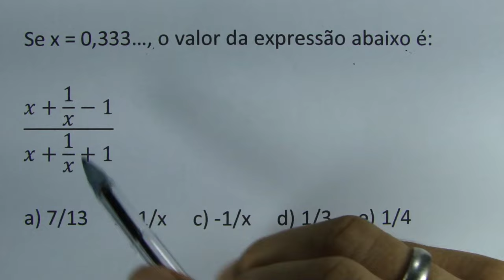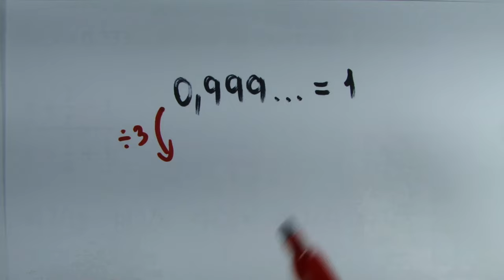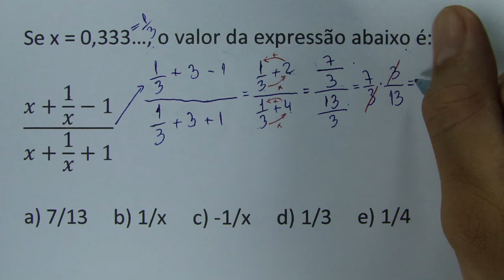A MAIORIA ERRA NA PROVA, PORQUE É "MUITO DIFÍCIL"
Se x = 0,333…, o valor da expressão abaixo é:

(x+1/x-1)/(x+1/x+1)

a) 7/13     b) 1/x     c) -1/x     d) 1/3     e) 1/4